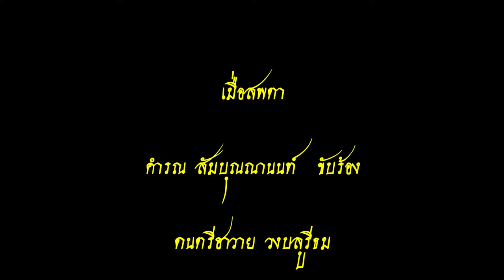เมื่อสบตา - คำรณ สัมบุณณานนท์ (โห่) Eye contact - Kamron Samboonnanon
เมื่อสบตา
( เพลงโห่ - จังหวะฟ๊อกทร็อต )
คำรณ สัมบุญณานนท์  ขับร้อง
ดนตรีฮาวาย วงบลูรึธม
แผ่นเสียงตรา กระต่าย
T. 8146 , CEI. 49961

Eye contact
(Western boos)
Kamron Samboonnanon sing
Blue Hawaiian music
Rabbit brand platter
Sheet number